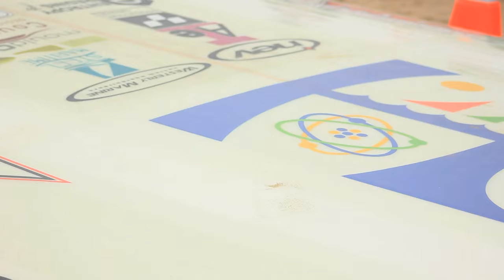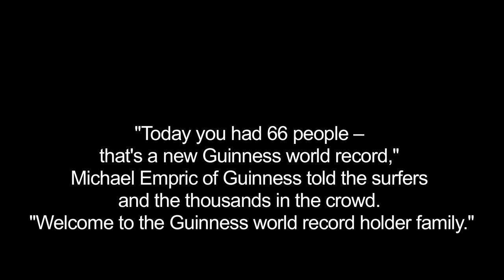Epic Big Board Ride World Record | Huntington Beach 2015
The 1,350lb board will be launched into the surf south of the Huntington Beach pier in an attempt to set two Guinness World Records for “World’s Largest Surfboard” and “Most People Riding a Surfboard at Once”. Enjoy!

Canon T2i

Order My Custom Prints Here!

6/20/15
Canon T2i

Song -Feki - Nothing Lasts Forever

*I do not claim copyrights to the following music